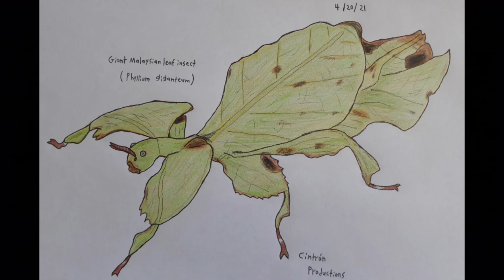Drawing a giant leaf insect!- by Cintron Productions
Did that leaf just move? Hey, that's no leaf! It's a giant Malaysian leaf insect! Today I draw and color this master of disguise...

Rodeo Stampede: Sky Zoo Safari Garden theme- credit to Yodo1 Games and Featherweight Games
Malaysian Lowland- Planet Zoo- credit to Frontier